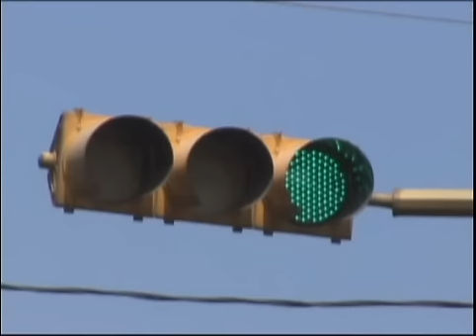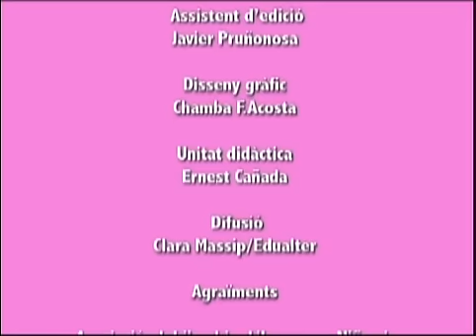Rosado - Nicaragua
Video til undervisning i spansk med spanske undertekster (husk at slå dem til). Alberto og hans venner må på gaden hver dag for at tjene penge til familiens overlevelse. De står i lyskrydsene og vasker bilruder.